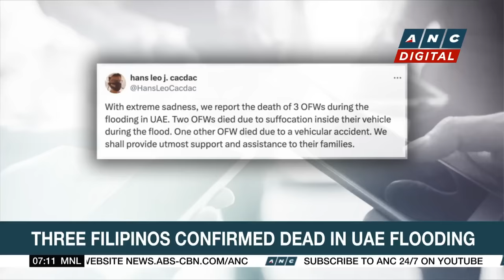First lady on VP Sara Duterte: She crossed the line | ANC